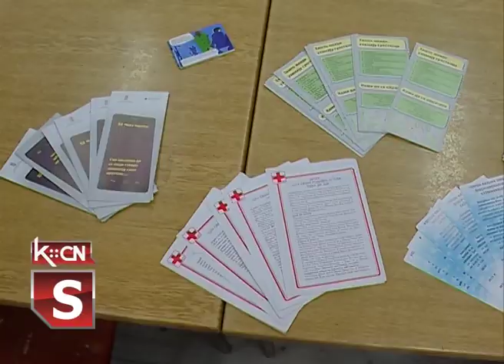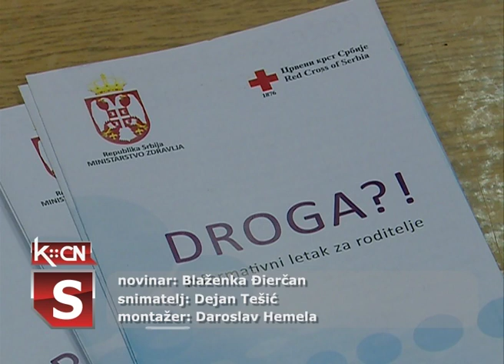Dan borbe protiv trgovine drogama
U sali Crvenog krsta u Šidu danas je bilo održano predavanje povodom Međunarodnog dana borbe protiv zloupotrebe i nezakonite trgovine drogama. Na ovu temu govorila je Jovana Vuksan, sekretar Crvenog krsta.